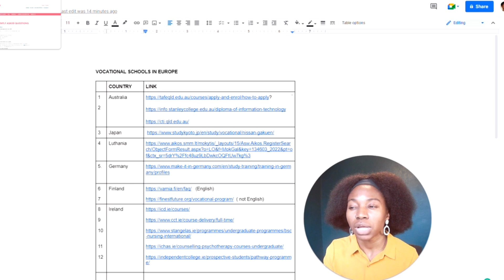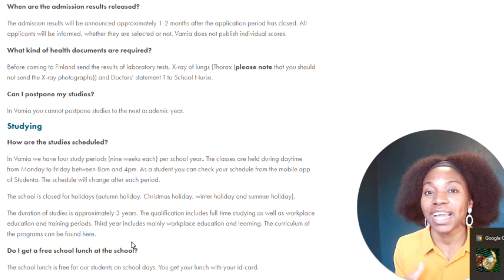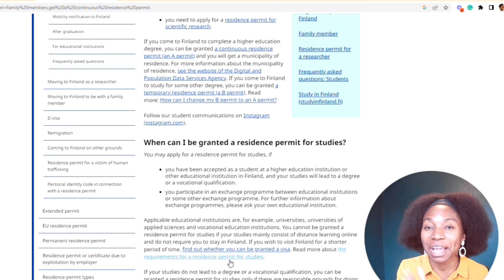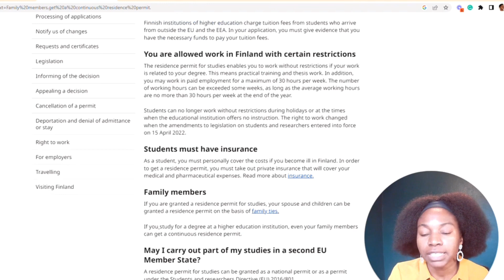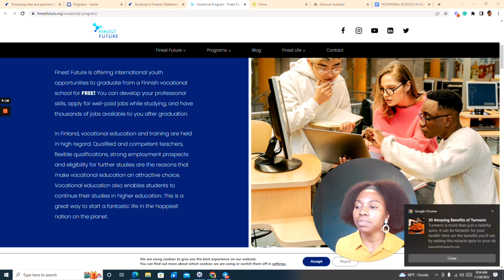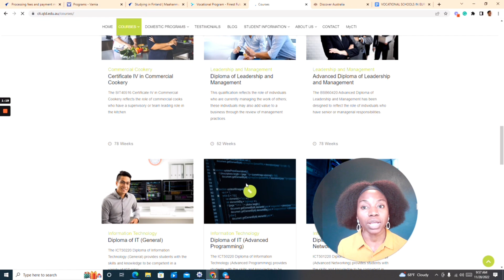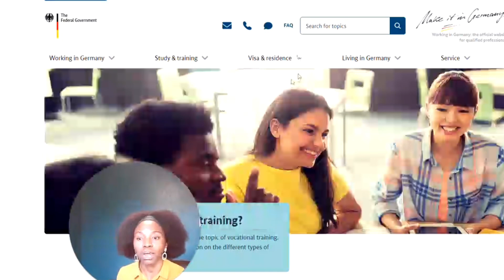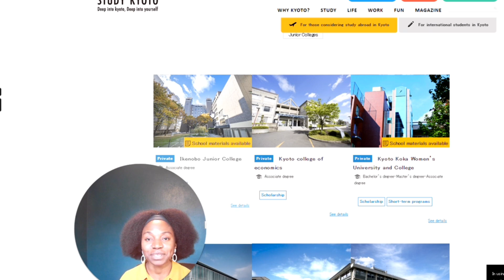12 FREE AND CHEAP VOCATIONAL SCHOOLS IN EUROPE | NO DEGREE, NO IELTS | EASY VISA 2023 ~ Ep2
12 FREE / CHEAP VOCATIONAL SCHOOLS IN EUROPE | NO DEGREE, NO IELTS | EASY VISA 2023
Here is a list of vocational schools in Europe to explore. Some of the vocational schools are offer free tuition programs. You do not need to have a degree or IELTS to apply.
Follow the demo in this video to know how to further research and apply.
Join the telegram community for free support during your application.

80 UK companies hiring now and offering work visa sponsorship jobs | List of UK companies hiring now

👦👩‍🦰 Join my new Telegram Career hub - I share resources, opportunities and job links

WEBSITES TO CHECK

healthcare assistant jobs uk,
CNA jobs,
Free visa for healthcare workers,
companies hiring healthcare workers usa,
Agencies hiring nurses usa
USA jobs for foreigners
UK jobs for foreigners